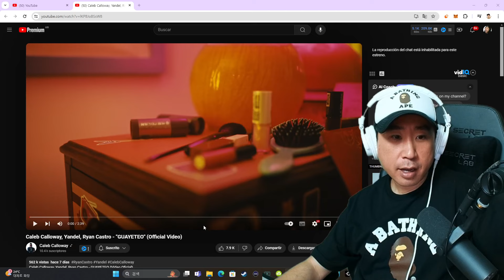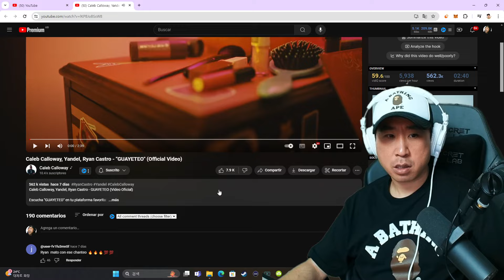Coreano Loco reacciona a Caleb Calloway, Yandel, Ryan Castro 😱🔥 GUAYETEO